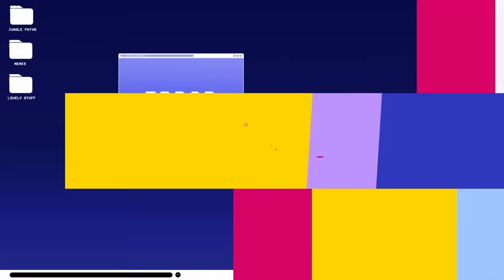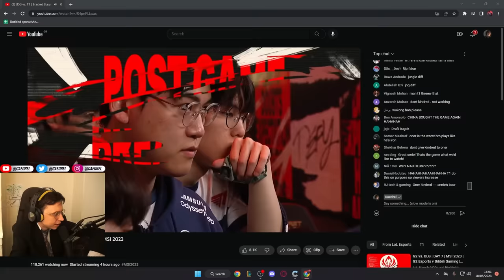THE BEST LEAGUE OF LEGENDS YOU WILL SEE ALL YEAR - T1 VS JDG - CAEDREL